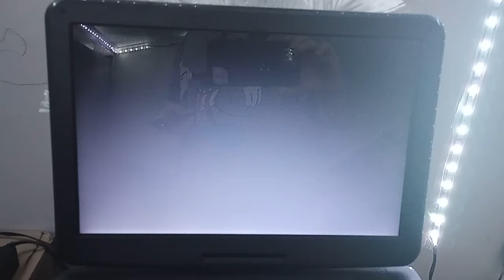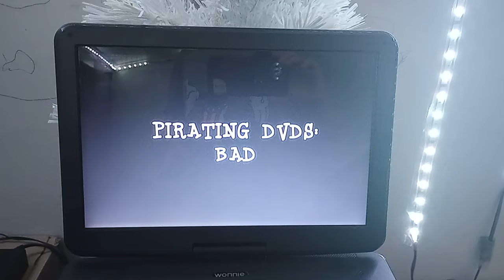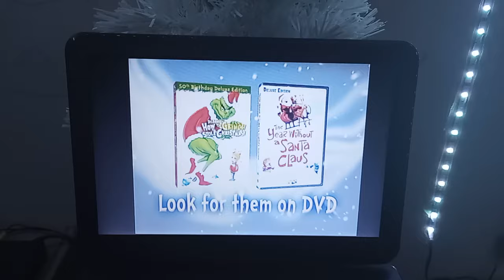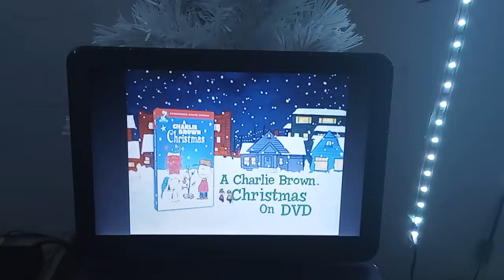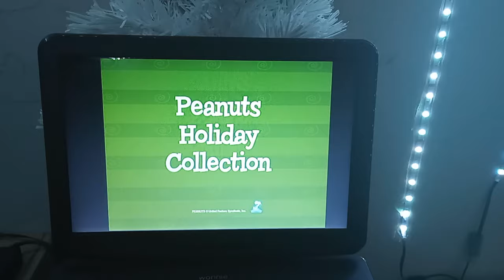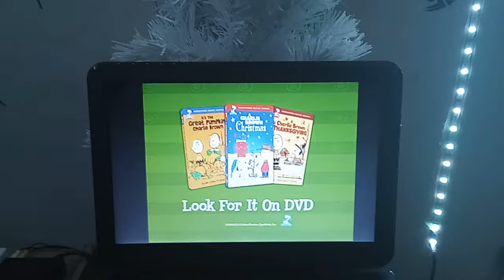Opening To It's The Great Pumpkin Charlie Brown 2008 DVD (Halloween Special)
Happy Halloween